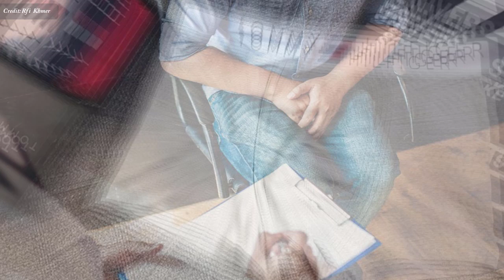មូលហេតុគ្មានកូន និងខោក្នុងបុរស , Reasons for infertility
In this video we want to show you about មូលហេតុគ្មានកូន និងខោក្នុងបុរស , Reasons for infertility , SUCCESS REVEAL

គ្មាន​មេជីវិត​គ្រប់គ្រាន់ អាច​ជា​មូលហេតុ​ដ៏​សំខាន់​មួយ ​ដែល​គូស្វាមីភរិយា​ពិបាក​មាន​កូន។នេះ​ជា​ប្រសាសន៍​​​របស់​លោកវេជ្ជបណ្ឌិត​ ប៉ិច​ សុធី។

✮✮✮✮✮ Enjoy!

✡ ABOUT US ✡
.: Why We create SUCCESS REVEAL channel :.
1. To inspire, Motivate, create new entrepreneur
2. Share Business knowledge, Entrepreneurship, Success
3. Free Business Education Online